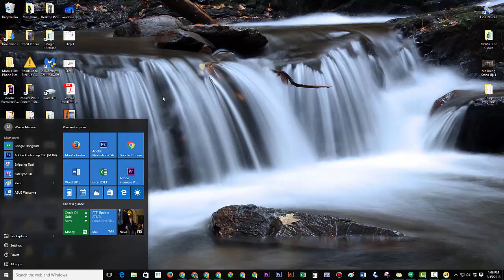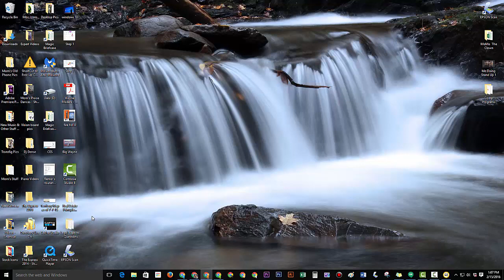WIndows 10 - How to Customize the Start Menu & Resize the Tiles